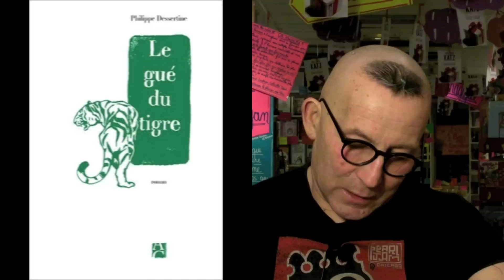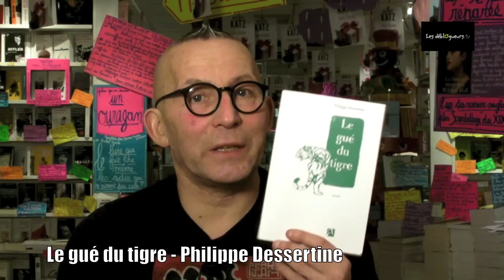La chronique de Gérard Collard - Le gué du tigre